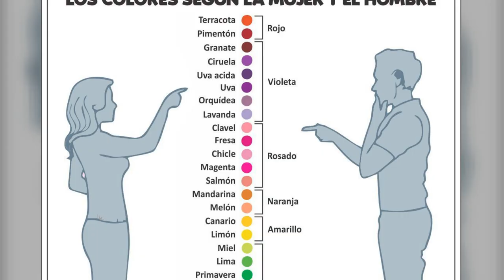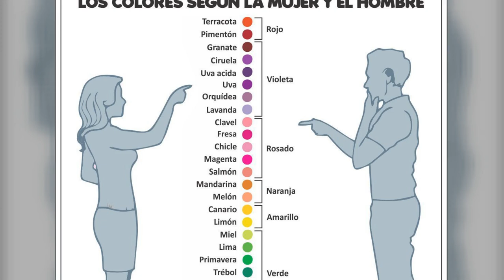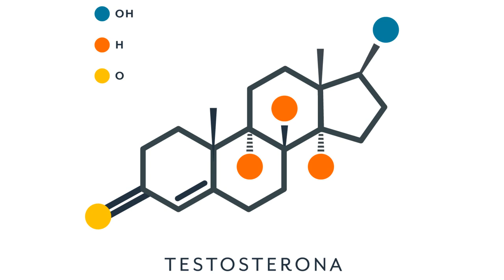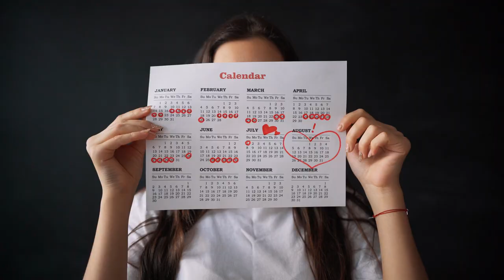🔥10 COSAS QUE NO SABIAS DE MUJERES...HASTA HOY gracias a la CIENCIA!! [HOMBRE 2021]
TE CREES MUY CONOCEDOR DEL SEXO OPUESTO, APUESTO QUE NO SABÍAS ESTO QUE TE HARÁN COMPRENDERLAS MEJOR..

00:00 Intro
01:50 Titulo 10 cosas que no sabías de las mujeres
02:38 Pueden ver un espectro de colores más amplio
03:16 Sienten el dolor más agudo
04:13 Experimentan menos enfermedades cardiacas
04:48 También producen testosterona
05:27  Son más receptivas al azúcar
06:42 Sonríen mas
07:29 Tienen un mejor sentido del olfato
08:15 Son más flexibles
09:28 Su piel es mucho mas sensible
10:17 Su corazón late mas rápido
11:09 Despedida

Visita nuestro sitio asociado de Amazon para productos de tu interés: